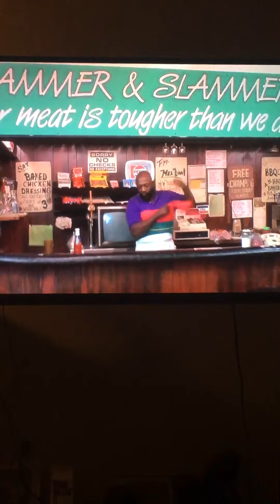That day working at a restaurant is the last straw!!! Applebee’s servers know what I mean!